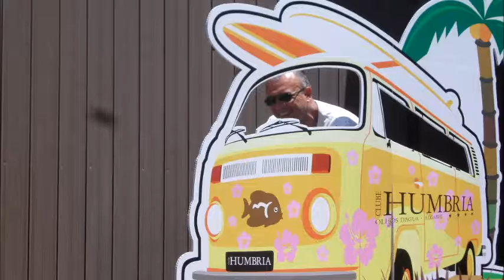Mai au Portugal (21 au 26 mai 2016)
Fond musical: 'April in Portugal' (Raul Ferrao) George Melachrino Orchestra.